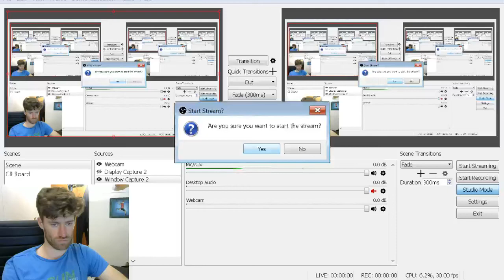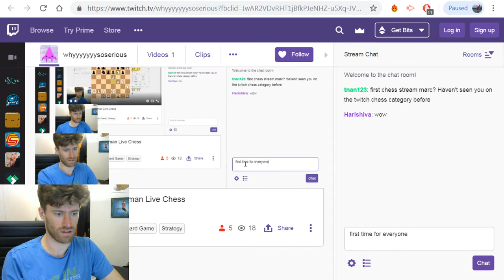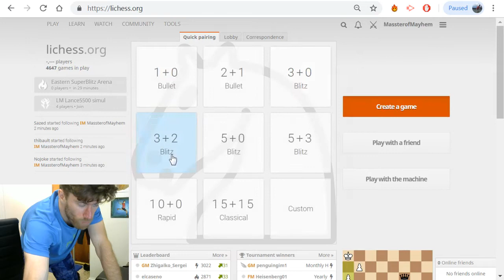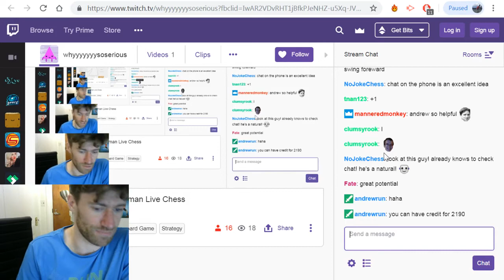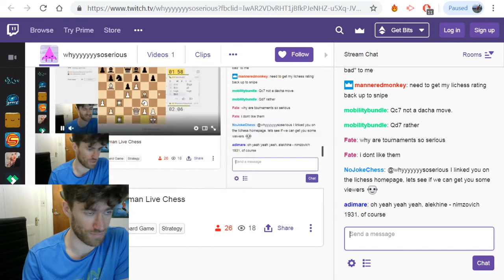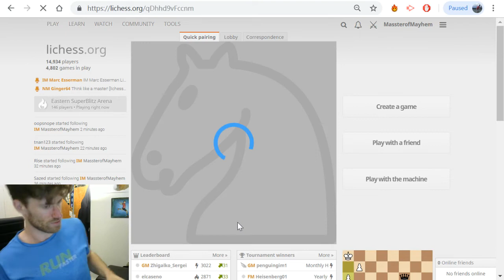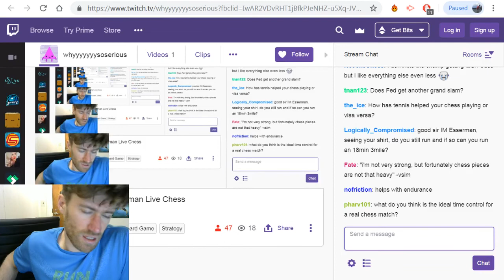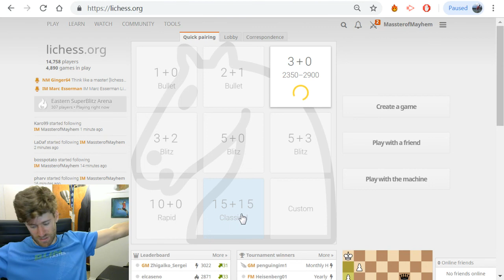First Live Blitz Chess Show Part I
My first Live Blitz Chess Show takes off and gains heavy momentum...only to be interrupted by some "friendly" houseguests.  Can I handle the distraction...!?

00:03 Offbeat Sicilian
7:20  Pirc Defense
15:15 Morra Gambit
24:08  Kings Indian Classical Mar Del Plata Variation
34:59 Pirc Defense
38:48  Owen's Defense
45:50 London System
49:55 Portuguese Variation
58:08 Trompowsky Variation
1:10:33 Caro Kann Advanced Variation
1:21:10 Morra Gambit